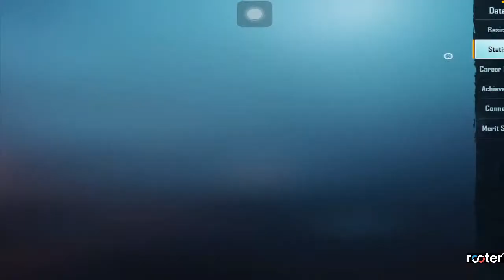🔴🔴 CONQUEROR IN SQUAD WITH 6 ki kd !! | BGMI LIVE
HELLO ! Gandul Yt Here
Your endless and selfless love and support is always appreciated.  ❤️🇮🇳

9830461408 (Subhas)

➥ II SOCIAL MEDIA II📱
➥| COMMANDS & TAGS
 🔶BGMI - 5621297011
➡️  DEVICE :- iPad 8th Generation.
➡️  DEVICE SPECIFICATION ⤵️
↪️  Apple iPad 10.2 8th generation WiFi iOS Tablet which has
       a storage of 32 GB that let you store files with ease. This
       iPad runs on iPadOS 14 operating system. It comes with a
       number of sensors like Touch ID, Three-axis gyro, Accelerometer
       Barometer, Ambient light sensor. It comes with WiFi support along
       with WiFi support along with Bluetooth 4.2 technology. One year of
       Apple TV+ is also included.
➥| CHAT RULES l ⤵️
● Avoid spamming
Ignore Tags
pubg live assamese,
pubg live assam,
assamese pubg player live,
pubg room live assam,
assam pubg custom live,
assam pubg live stream,
unlimited custom room pubg,
unlimited custom room live,
unlimited custom room pubg mobile live,
unlimited custom room pubg live,
unlimited custom room free fire,
unlimited custom room pubg live tdm,
unlimited custom room pubg lite live,
unlimited custom room live stream,
unlimited custom room pubg mobile live stream,
unlimited custom room in pubg,
unlimited custom room live pubg,
pubg mobile custom rooms live,
pubg mobile custom rooms india,
BGMI assam,
BGMI assam live,